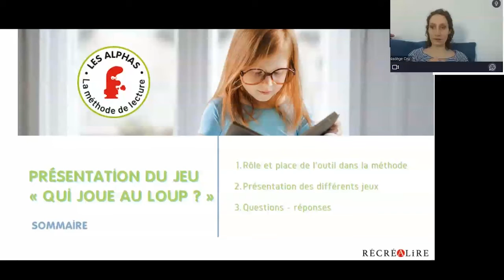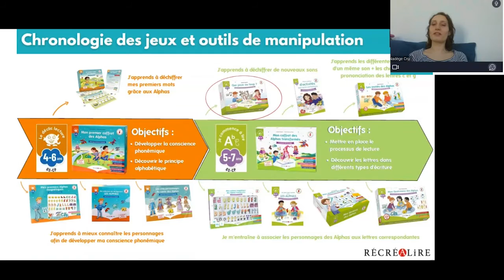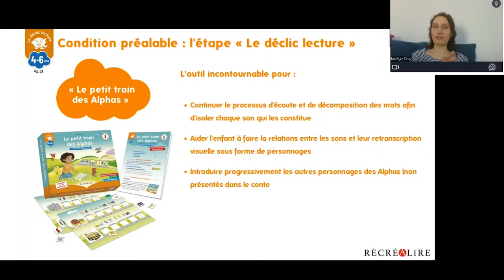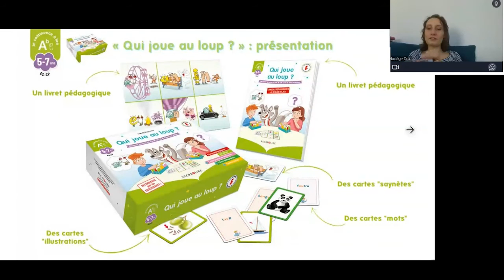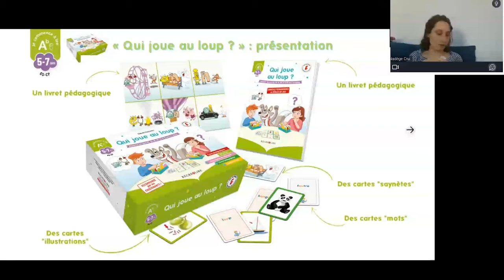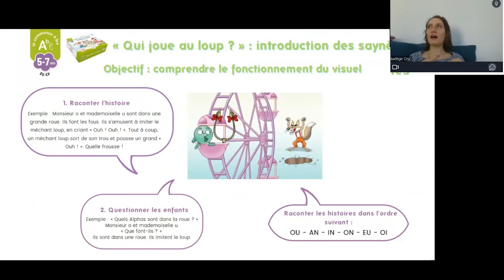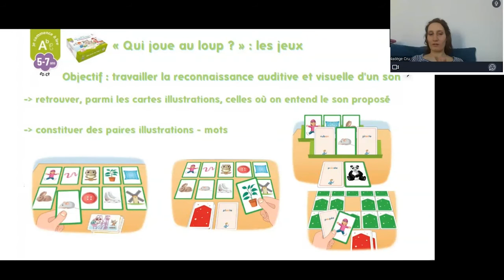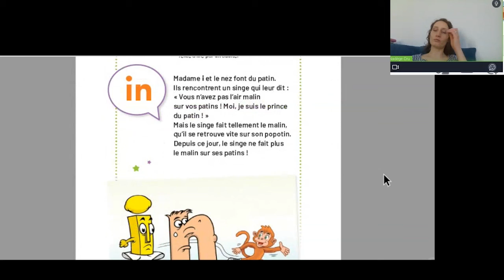Webinaire sur le jeu "Qui Joue au Loup ?"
Retrouvez tous les outils disponibles à la commande sur notre